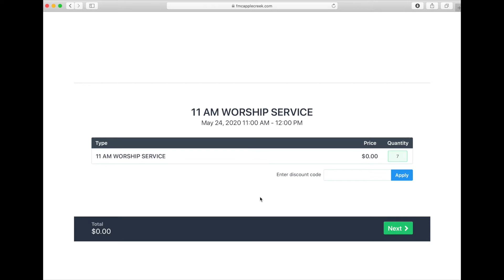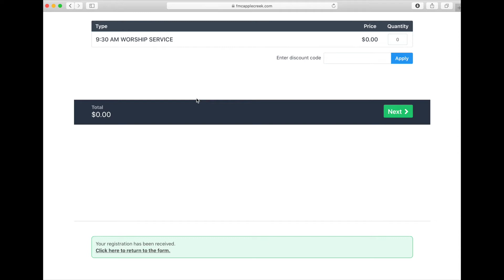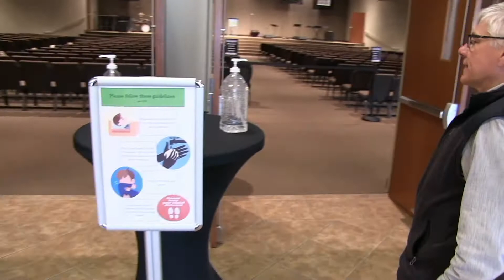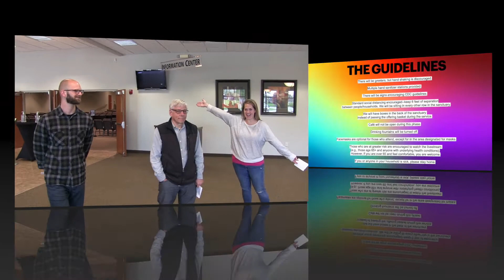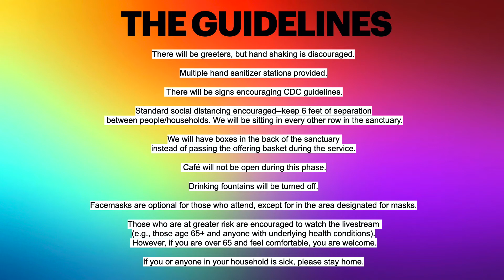Walk Through - Fairlawn Church (May 24)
This video helps prepare everyone who will be attending Fairlawn Church on May 24, as we re-open our campus.